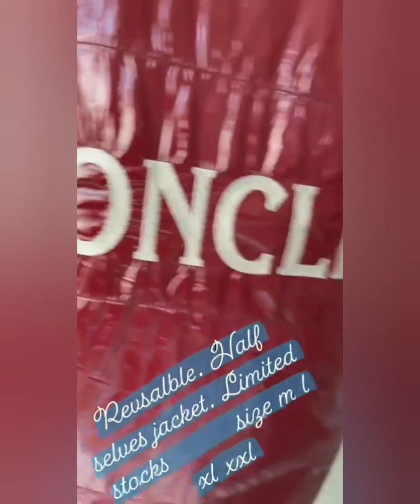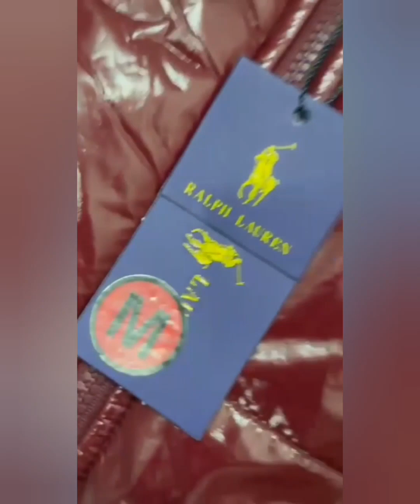new branded woolen stock